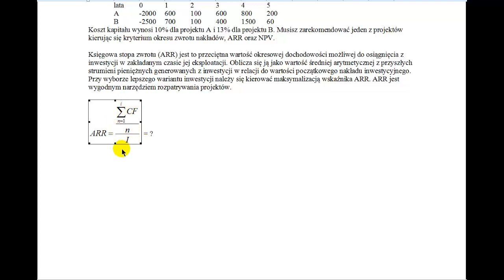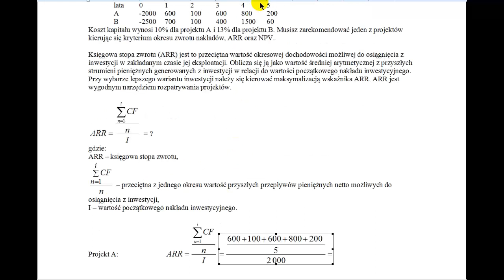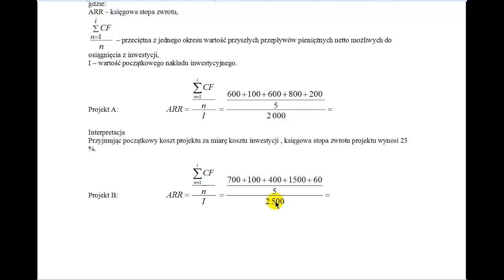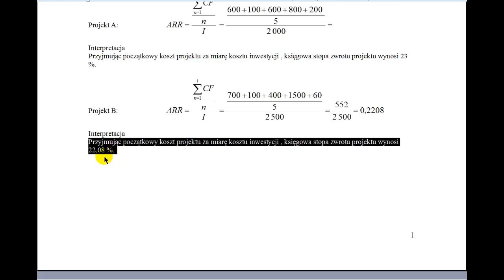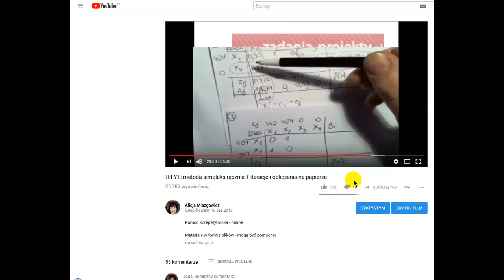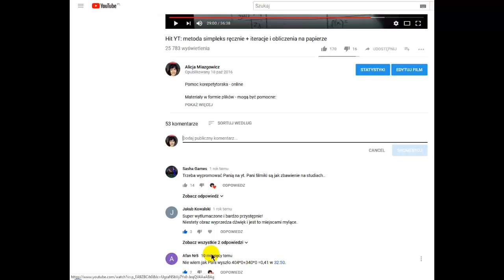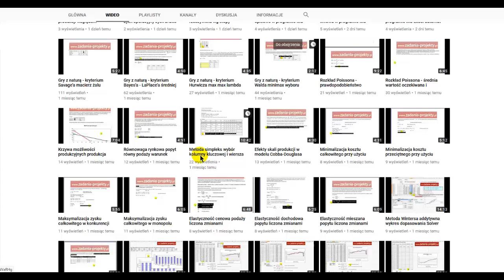Ocena inwestycji - księgowa stopa zwrotu ARR z inwestycji wybór projektu